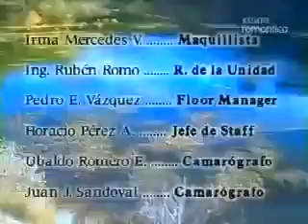Perła Odcinek 155